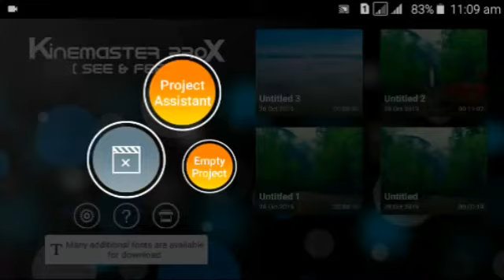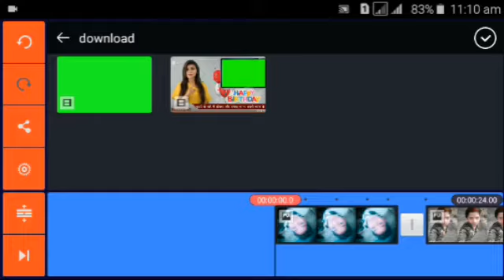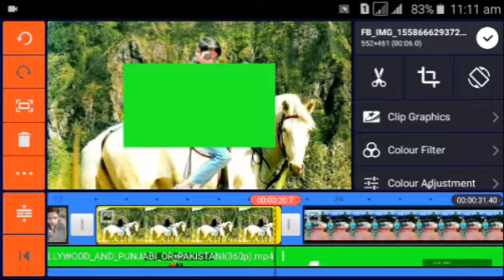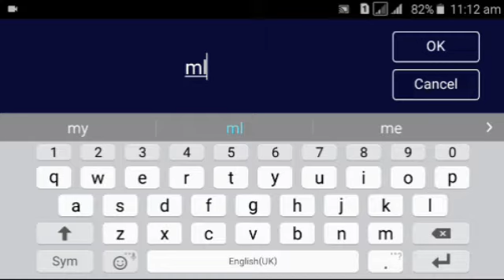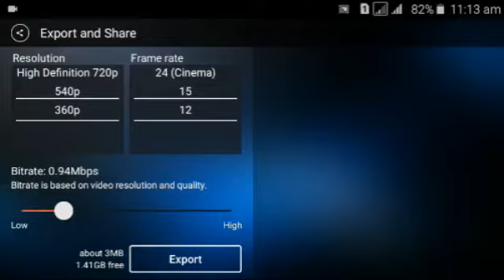1 click Mein Apne Android mobile se WhatsApp status Kaise banaen is video ko last Tak Dekhe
King Master app downloadapp linkKing

Instagram Tik Tok username---mizan
edits

Facebook name shaikh riyaz